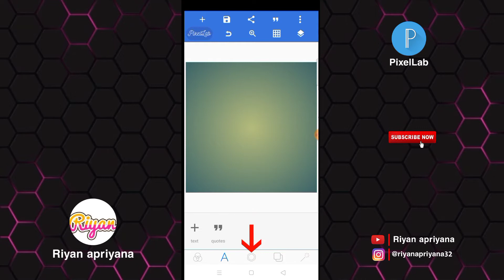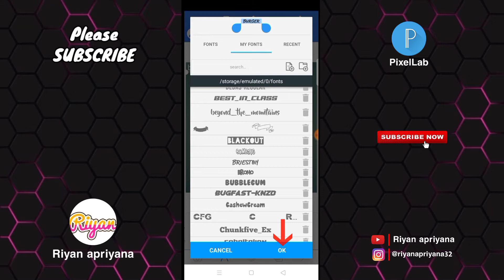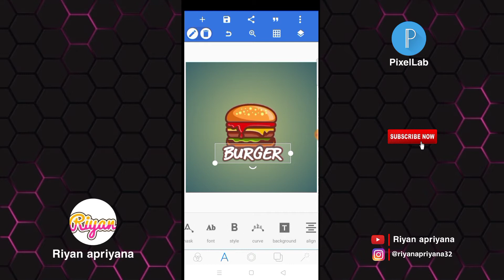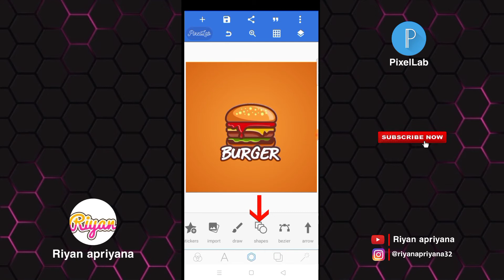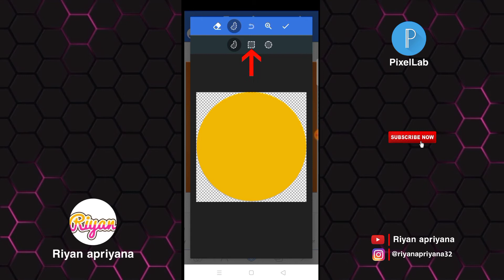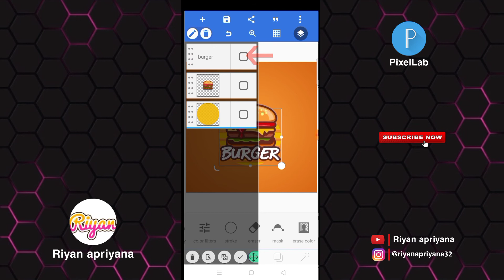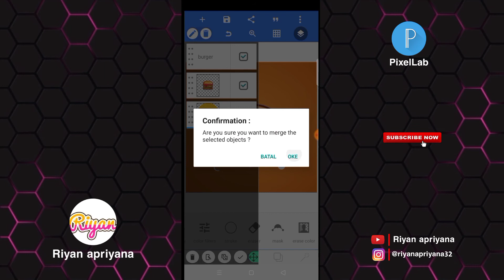Cara membuat logo produk burger | Pixellab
Oke teman-teman kembali lagi bersama saya dichannel Riyan Apriyana pada video kali ini saya akan memberikan tutorial lagi ya teman-teman yaitu : Cara membuat logo produk burger | Pixellab :) Oke teman-teman langsung saja tonton videonya sampai selesai ya🙏

Yang mau request video selanjutnya bisa komen dibawah👇

*TERIMA KASIH*

Bahan :
- Mentahan burger :